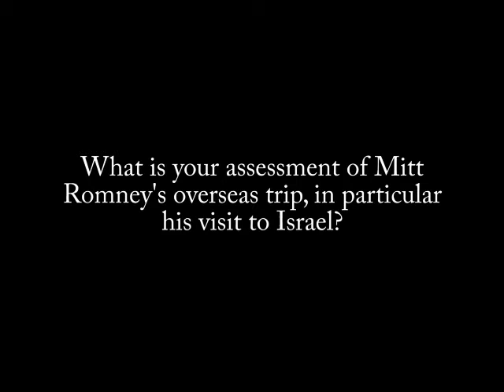Alon on Mitt Romney's visit to Israel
Mitt Romney's recent trip to Israel provoked much discussion; the main concern isn't his comments regarding Jerusalem or Palestinian culture but his pandering to Jewish voters in the US via fundraising events in Israel.